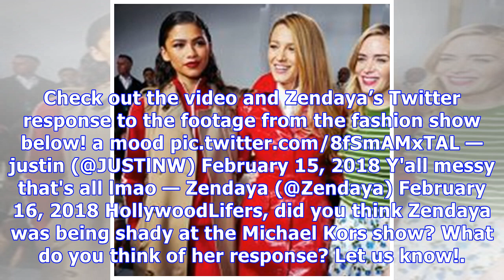Zendaya Was Accused Of Shading Blake Lively & Emily Blunt & She Just Clapped Back HARD